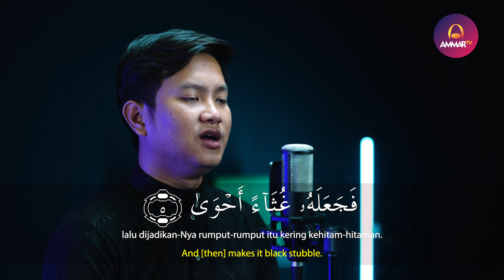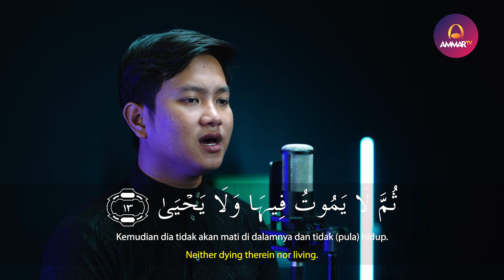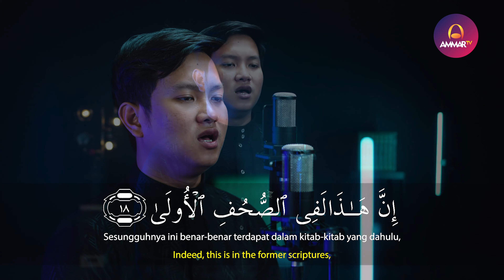SURAT AL A'LA | MUHAMMAD RASYID RIDHO | MUROTTAL JUZ 30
Tafsir Surat Al A'la

1-5. Sucikanlah nama Tuhanmu yang Mahatinggi dari berbagai macam kemusyrikan dan kekurangan dengan penyucian yang sesuai dengan keagungan-Nya, yang menciptakan segenap makhluk, teliti dan sempurna dalam ciptaan-Nya, yang menentukan semua dengan kadarnya masing-masing, yang memberi petunjuk semua makhluk kepada apa yang sesuai untuknya, dan yang menumbuhkan rerumputan hijau, kemudian setelah itu menjadikannya kering dan berubah menjadi kehitam-hitaman setelah sebelumnya hijau.